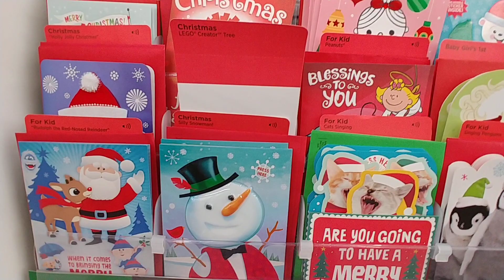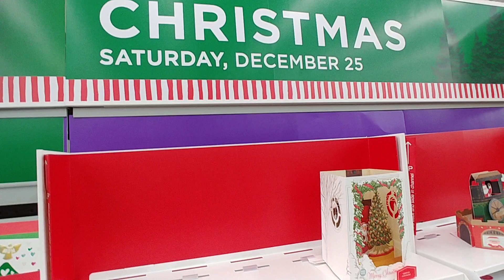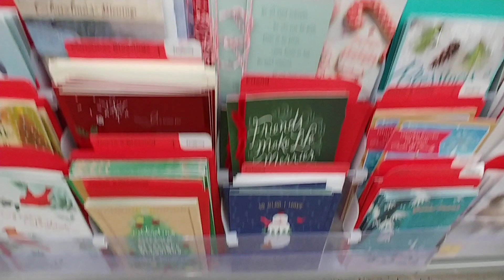Christmas 🎄 Cards at Walmart - December 2021